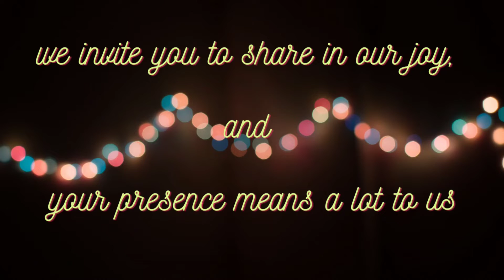Raghu weds Archana wedding reception invitation video